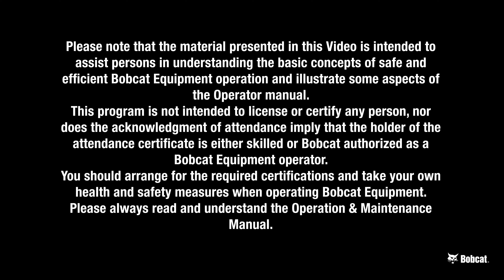Trainers Tips and Tricks - Bobcat Telescopic Loaders semi-automatic vs manual steering modes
Bobcat trainer Zdeněk is showing and explaining the differences between semi-automatic and manual steering modes on Bobcat Telescopic Loaders.
Do you want to know more? Have a tip for new challenge to cover in our Trainers Tips and Tricks?